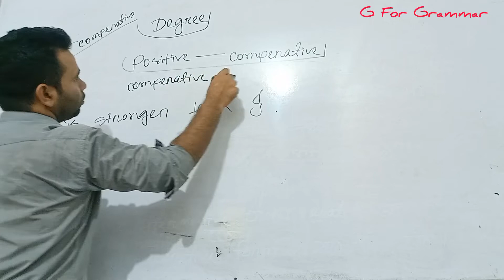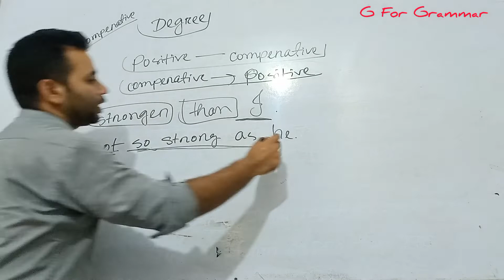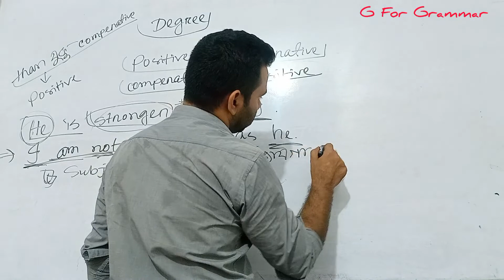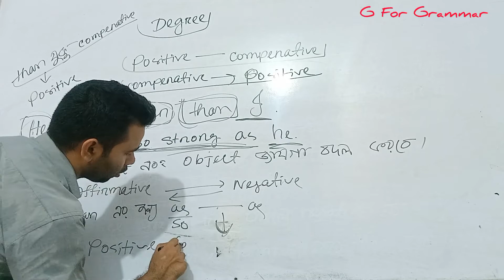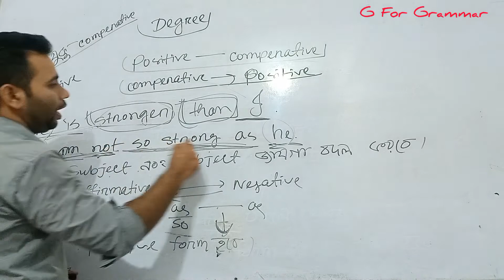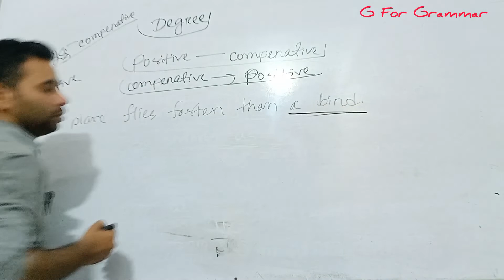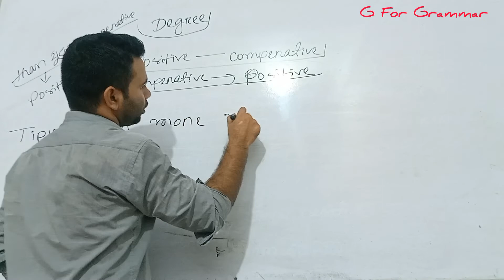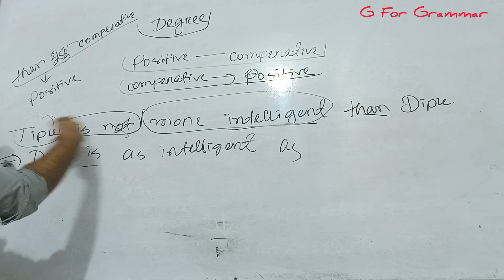Degree Of Comparison // Positive/Comparative/Superlative / part: 04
In this channel G FOR GRAMMAR degree  is discussed in details. degree is very important for English grammar learner. i have discussed degree in Bengali. degree in Bengali must be easier to understand for you. in English grammar  degree have some specific rules.
In the video I have tried to discuss degree in detail. I hope you who will follow my channel will definitely be benefited from all kinds of English grammar in the channel. so stay tuned to the channel to improve your English grammar.
tag questions is one of the most important topics in English grammar.

LINKS.

BULBUL HASAN
ast. teacher (English)
Choto Mousha Adarsha High School
Sakhipur-Tangail

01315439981 is very important for English grammar learner. i have discussed voice in Bengali. voice in Bengali must be easier to understand for you. in English grammar  voice have some specific rules.
In the video I have tried to discuss voice in detail. I hope you who will follow my channel will definitely be benefited from all kinds of English grammar in the channel. so stay tuned to the channel to improve your English grammar.

LINKS.

BULBUL HASAN
ast. teacher (English)
Sakhipur-Tangail